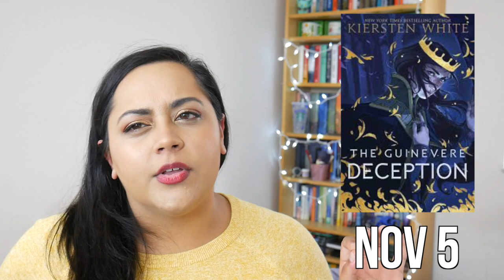Most Anticipated Fall Book Releases | 2019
Fall is truly the best time of year for new book releases! What book are you eagerly anticipating in the next few months?

Thirteen Doorways, Wolves Behind Them All by Laura Ruby